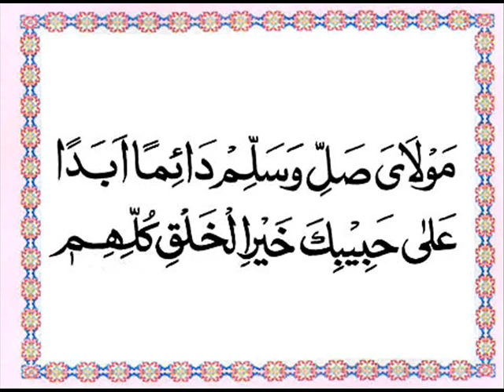Qasida Burda Sharif Hafiz Bilal Qadri Fasal 7